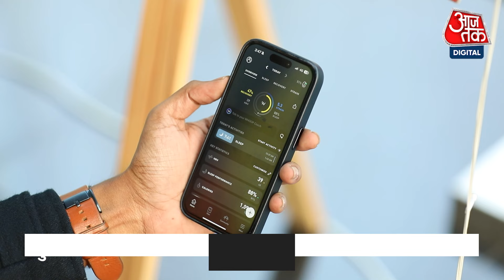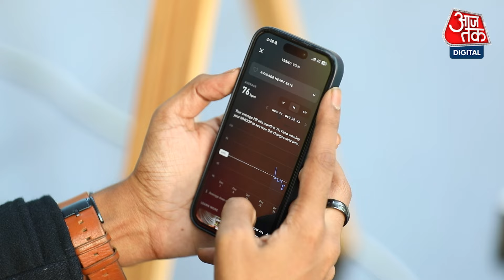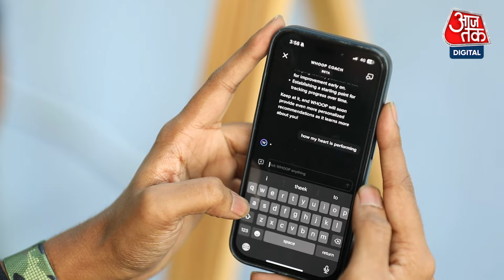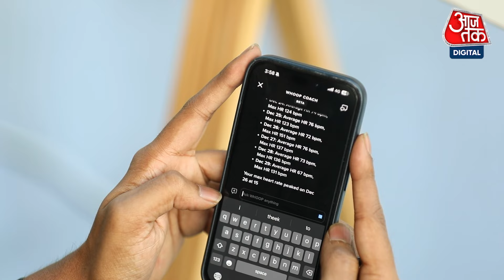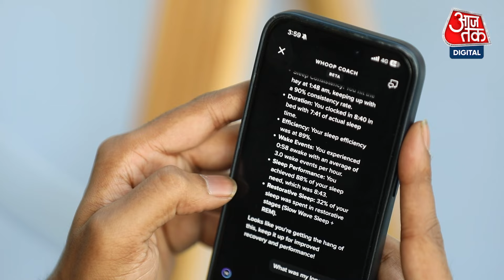WHOOP 4.0 EXCLUSIVE REVIEW: Virat Kohli की वजह से भारत में वायरल हुआ ये बैंड, क्या है इसमें खास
WHOOP 4.0 Review: वर्ल्ड कप के दौरान भारत में एक फिटनेस बैंड काफी वायरल हुआ. वजह ये थी कि विराट कोहली जैसे प्लेयर इस बैंड को पहन कर मैच खेल रहे थे और नए रिकॉर्ड बना रहे थे. देश भर में हेडलाइन बनी की आखिर ये कौन सा बैंड है, क्या है इसमें खास है और क्यों विराट जैसे प्लेयर्स इसे पहन कर खेल रहे हैं. हमने पता लगाया कि ये WHOOP 4.0 बैंड है. बाद में हमने ये पता किया कि ये WHOOP बैंड है जो अमेरिकी कंपनी द्वारा बनाया गया है. हमने WHOOP बैंड के फाउंडर और CEO Will Ahmed से बातचीत की. उन्होंने बताया कि भारत में ये बैंड 2024 में लॉन्च होगा. हमने WHOOP 4.0 रिव्यू भी किया है और हफ्ते भर तक इसे पहन कर देखा. आइए जानते हैं कैसा है ये बैंड और क्या काम करता है.

WHOOP 4.0 Review: A fitness band gained significant popularity in India during the World Cup. The reason was that players like Virat Kohli were seen wearing this band while playing matches and setting new records. Headlines were made nationwide questioning what band it was, what makes it special, and why players like Virat are wearing it. We found out that it is the WHOOP 4.0 band. Later, we discovered that this is a WHOOP band made by an American company. We interviewed WHOOP band's founder and CEO, Will Ahmed. He mentioned that this band will be launched in India in 2024. We have also conducted a review of the WHOOP 4.0 and have worn it for a week to see how it performs. Let's find out how this band is and what it does.